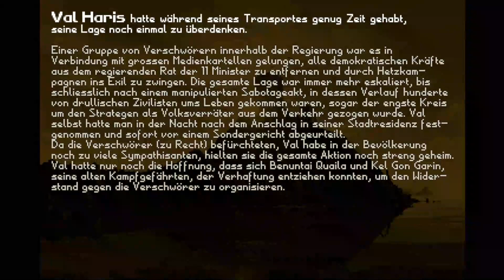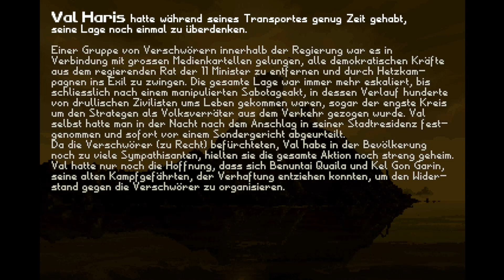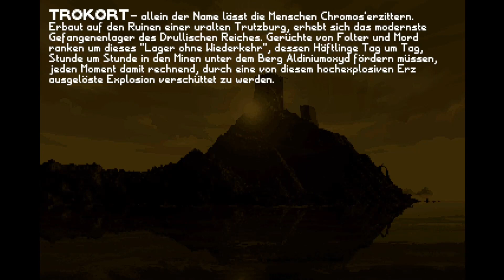Battle Isle 2 - Datadisk 1 - deutsch - Folge I - HOLLEKO (1) - Let's play!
Battle Isle 2 ist ein Strategiespiel-Klassiker von Blue Byte aus dem Jahre 1994. Auf farbenfrohen und lebendigen Karten, die in Sechseckraster unterteilt sind, verschiebt der Spieler gegen den Computergegner (oder einen menschlichen Mitspieler) Einheiten und lässt diese gegeneinander kämpfen. Der bessere gewinnt!

Wie kann es anders sein; der Spaß geht weiter; Battle Isle geht in eine weitere Runde. Ab heute bespielen wir die Datadisk "Titans Legacy" und beginnen - ganz klassisch - mit der ersten Karte: HOLLEKO. Was erwartet mich in dieser Datadisk? Voller Spannung stürze ich mich in das Getümmel. Wie wird es ausgehen? Seht selbst!